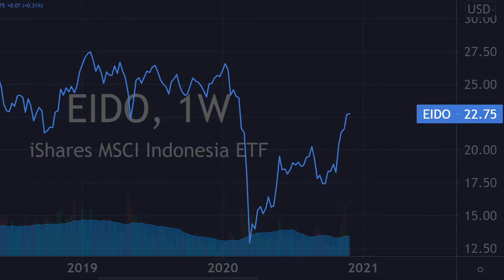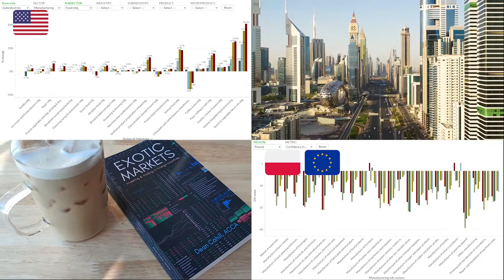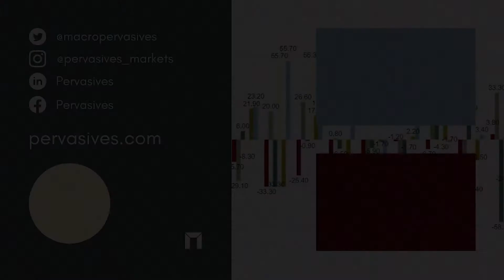Indonesia's Stock Market 🇮🇩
The Indonesia Stock Market (Bursa Efek Indonesia, previously Vereniging Voor Effectenhandel) is an Indonesian stock exchange situated in Jakarta. It was originally known as the Jakarta Stock Exchange (JSX), but after combining with the Surabaya Stock Exchange in 2007, it was renamed (SSX).

The Indonesia Stock Exchange has 656 listed firms, denominated in Indonesian rupiah, with 1.1 million total stock investors, a 30 percent growth from the previous year.

The Indonesian Stock Exchange is currently housed in the IDX building in Sudirman’s Central Business District. Some indices on the exchange reflect compliance with Sharia law.

Indonesia’s economy is the largest in Southeast Asia and one of the world’s developing market economies. Indonesia is categorized as a recently industrialized nation since it is an upper-middle-income country and a member of the G20.

It is the world’s 15th biggest economy by nominal GDP and the 7th largest by GDP (PPP). Indonesia’s Internet economy is anticipated to reach US$130 billion by 2025, up from US$40 billion in 2019.

Indonesia’s economy is reliant on the domestic market, government expenditure, and state-owned companies (the central government owns 141 enterprises).

In Indonesia’s market economy, the management of pricing for a variety of essential products (including rice and electricity) is also important. Individual Indonesians and foreign corporations have, nevertheless, dominated the majority of the economy since the 1990s.

Exotic Markets Book